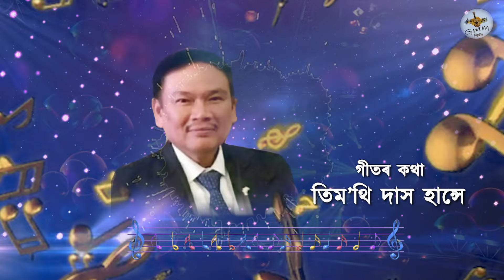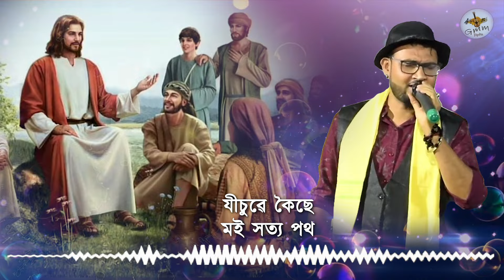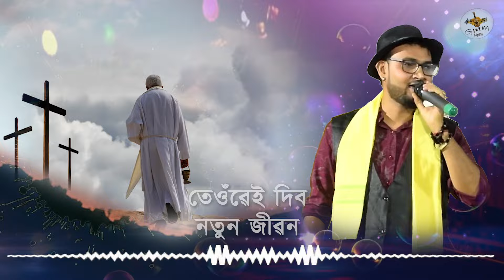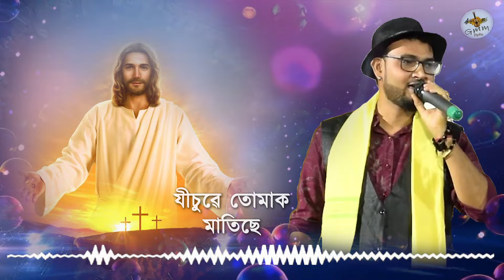HE PORISRANTA l Sonit l Assamese gospel song l Original song by- Late Rev.Dilip Sing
Assamese gospel song translated from Nagamese gospel song' Tumar Laka mon' written and Tuned by Rev. Pastor Late Dilip Sing .

Assamese Lyrics - Timothy Das Hanse.
Music re arranged -Arup Dutta.
Video editor - Kaustav Borah.
Chief executive Director-Beauty Boruah.
Executive Director-Dr Rupsanchita Das Hanse.
Chief Adviser -Biman Boruah.
Produced by -Gospel music makers Diphu.
NB-
This song is uploaded only
for Gospel ministry purposes and not for commercial money earning purpose.